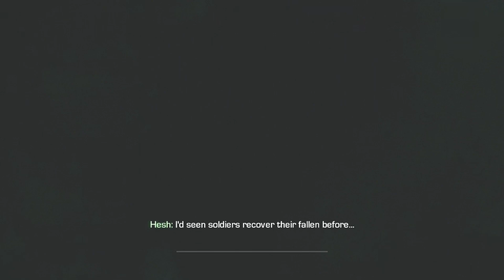Call of Duty: Ghost Part 5